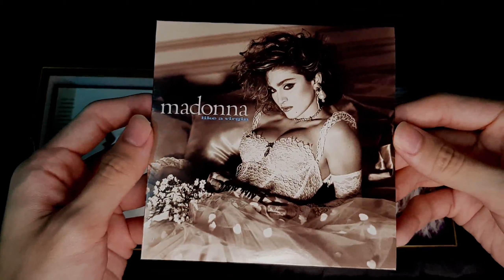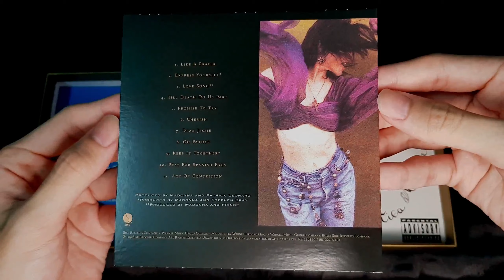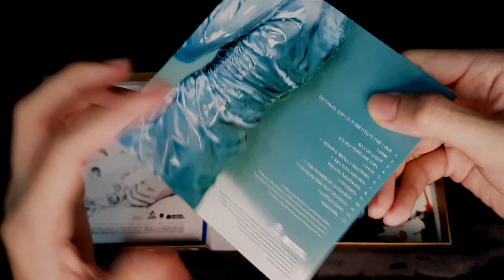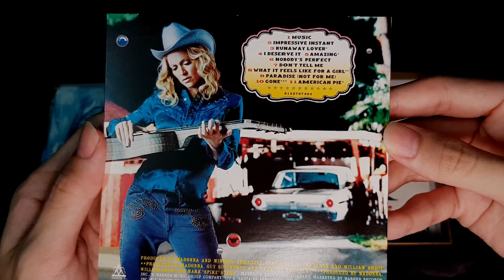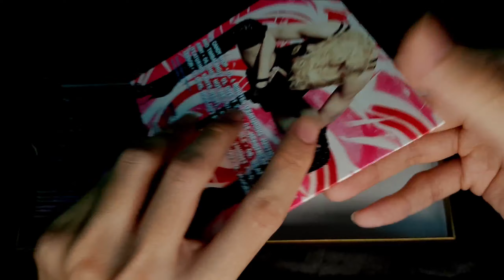Madonna - The Complete Studio Albums CD Boxset Unboxing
Welcome to the unboxing video of Madonna, Complete Studio Albums Boxset CD.

The Complete Studio Albums (1983–2008) is a box set by American singer-songwriter Madonna, contains 11 studios albums.

Tracklist:
CD1: Madonna (1983) – 2001 remastered version
CD2: Like a Virgin (1984) – 2001 remastered version
CD3: True Blue (1986) – 2001 remastered version
CD4: Like a Prayer (1989)
CD5: Erotica (1992)
CD6: Bedtime Stories (1994)
CD7: Ray of Light (1998)
CD8: Music (2000)
CD9: American Life (2003)
CD10: Confessions on a Dance Floor (2005)
CD11: Hard Candy (2008)